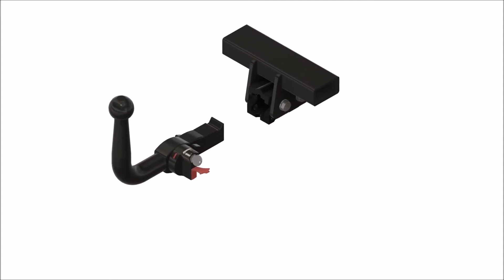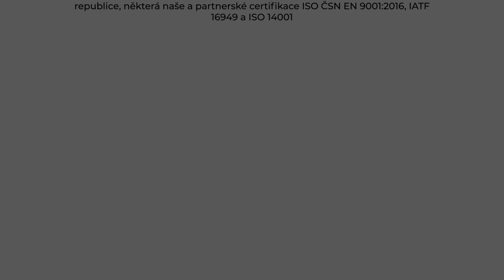Tažné zařízení Mazda CX 3 - DK (02/2015 - ) | SVC Group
"Vybrané sety tažného zařízení a elektropřípojek přímo pro Mazda CX 3 roky výroby 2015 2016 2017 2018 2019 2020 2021.